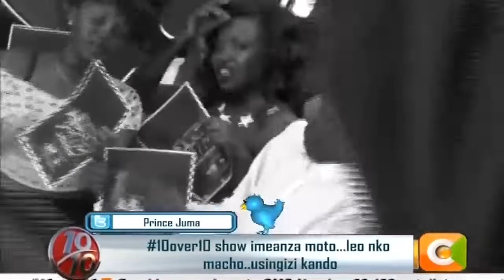Vicmass Luodollar - EPISODE 28 ( Gigs and Concerts)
ENJOY THE LIVE PERFORMANCES
▶️ BOOMPLAY
▶️ AUDIOMACK
▶️ AMAZON MUSIC
▶️ TIDAL
KECH KECH 🔥
BIG VICMASS LUODOLLAR